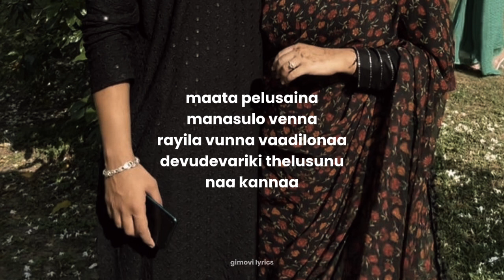Sooseki (the couple song) | Pushpa 2 The Rule | Allu Arjun | Rashmika | With Lyrics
sorry if there are mistakes in the lyrics. i hope u like this video ✨🤍